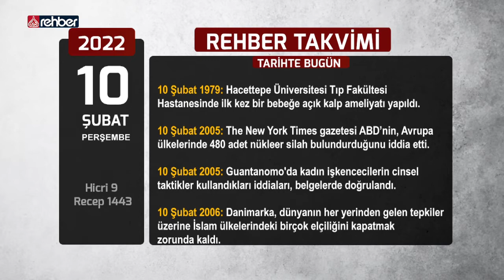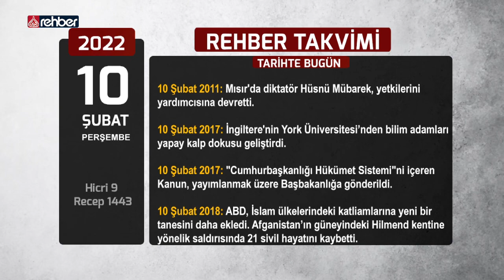Rehber Takvimi - 10 Şubat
günün ayeti
günün sözü
günün hadisi
tarihte bugün neler yaşandı

Bismillahirrahmanirahim...

Ailemizin Kanalı
Uydu               :  Türksat 3A
Frekans          :  12685
Polerizasyon  : V(Vertical-Dikey)
Sembol           : 30.000